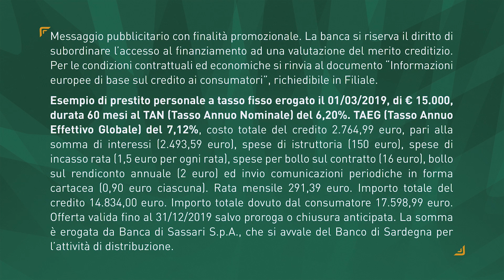RADDOPPIO DINAMO, KO ANCHE BRESCIA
Non si ferma la Dinamo alla Next Generation Cup, in corso di svolgimento a Bologna. La squadra di Carlini, dopo aver battuto in mattinata 73-72 la Virtus padrona di casa, raddoppiano piegando la resistenza di Brescia 66-54, grazie al duo macedone Milovanjki - Jakimovski che realizza 38 punti con 22 rimbalzi. Dinamo che piazza il break decisivo di 11-0 ad inizio ultimo periodo, chiude il match una bomba di Martis contro la zona, Brescia sbatte proprio contro la 2-3 del Banco tirando 4/27 da 3 punti. Domani altro doppio appuntamento con Reggio Emilia e Pistoia